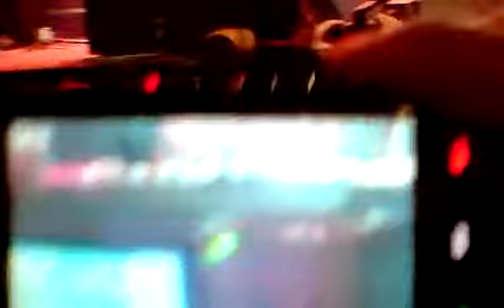Green International Festival 2009 @ BCCK - Part 12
Rock, Mayze style.